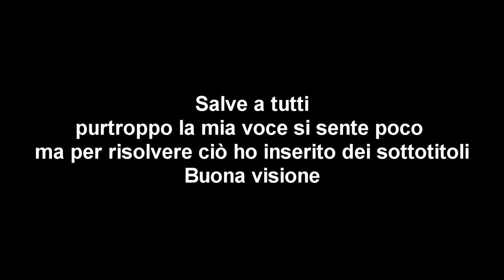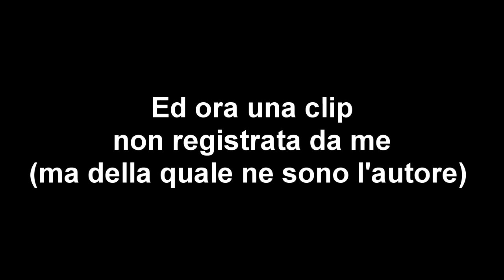Momenti divertenti con Sciacca & Co.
in questo video metto assieme svariate clip sperando di riuscire a intrattenervi.
purtroppo la mia voce è molto bassa, e in alcune clip si sente della musica di sottofondo perché io spesso gioco ascoltandola